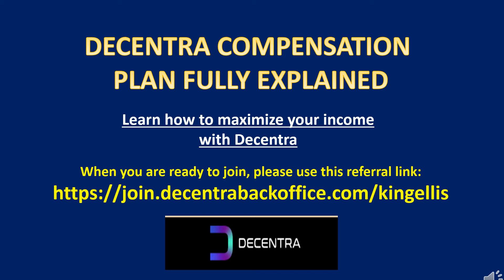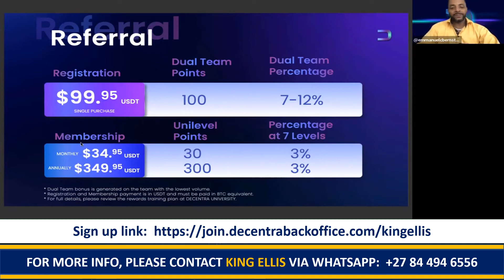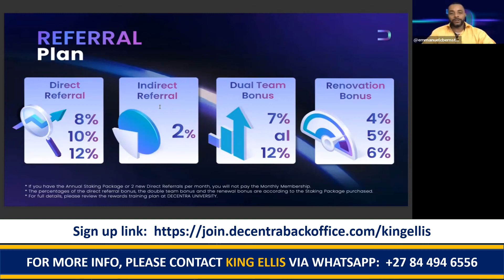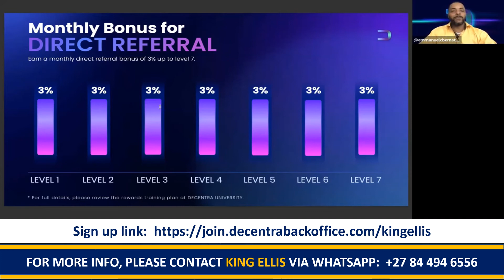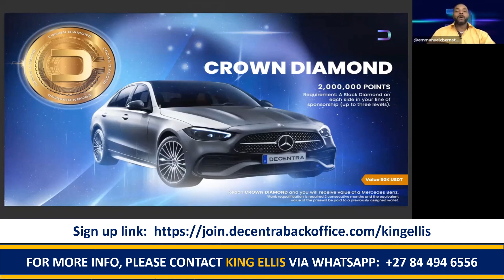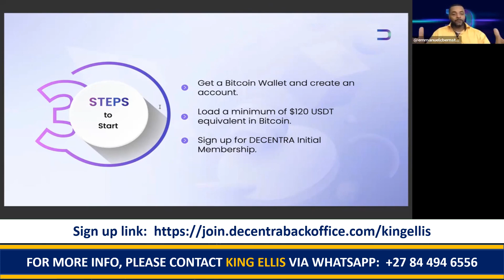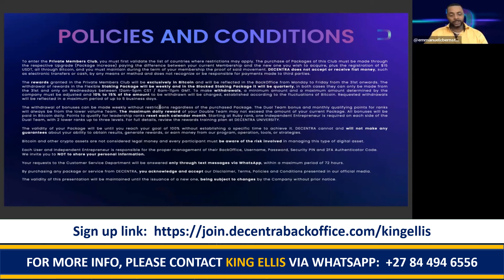DECENTRA - HOW TO MAXIMISE THE DECENTRA COMPENSATION PLAN - MUST WATCH BEFORE YOU JOIN.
Please share it with others to help our community grow.

Then follow these 3 steps to start:
(1) Get a Bitcoin Wallet and create an account
(2) Load a minimum $120 USDT equivalent in Bitcoin
(3) Sign up for DECENTRA initial Membership

Included in your membership are:
(1) DECENTRA University Education - Education has never been as necessary as it is today.
Decentra University is the portal where learning is the only currency of value. Learn about the new technologies that will revolutionize the world while receiving rewards for learning.

(2) OVWSKY Exclusive members travel savings - Multi-Asset Crypto Tracking, Dynamic Portfolio Tracker, Deep Asset Details, Smart Notifications Real Time Market Prices.

(3) HIKVAULT Crypto portfolio manager - Multi-Asset Crypto Tracking, Dynamic Portfolio Tracker, Deep Asset Details, Smart Notifications, Real Time Market Prices.

(4) Moon Converter - crypto to fiatprice converter With our Moon Converter tool you will be able to know how much your cryptocurrencies represent in fiat value with real time pricing.

(5) Private Members Club - gives you Exclusive Community Access, personal and Leadership training, with Unique rewards opportunities.